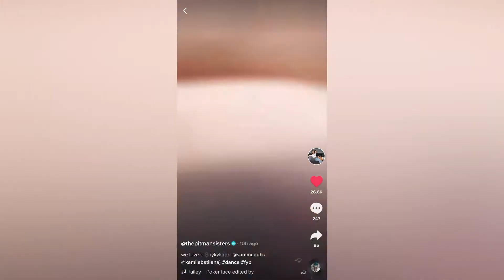Pitman sisters newest tik tok’s